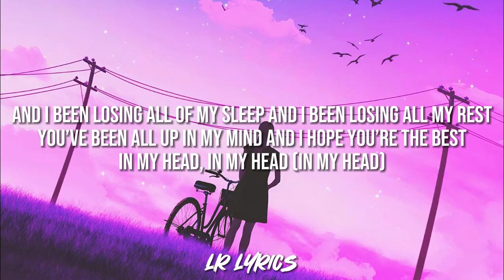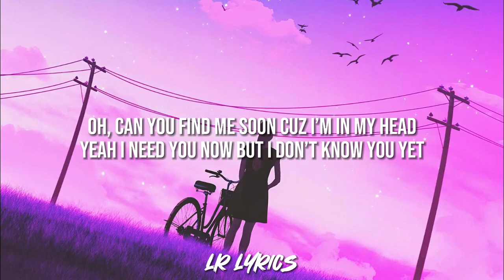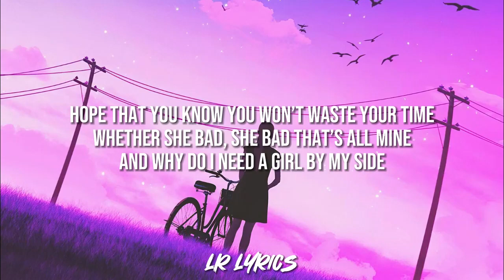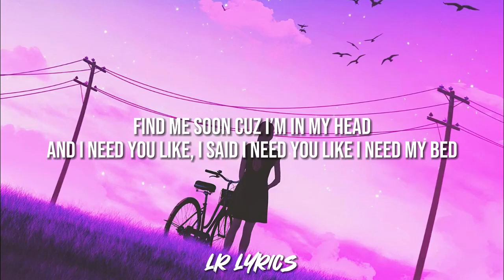idkjack - In My Head (Lyrics) feat.luvjools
🎤 Lyrics idkjack - In My Head feat.luvjools:
[Chorus]
How can you miss someone that you’ve never met
Cuz I need you now but I don’t know you yet
And I been trying my best but I can’t accept
That you feel better in somebody else’s bed
Find me soon cuz I’m in my head
And I need you like, I said I need you like I need my bed

[Bridge]
And I been losing all of my sleep and I been losing all my rest
You’ve been all up in my mind and I hope you’re the best
In my head, in my head (in my head), in my head, in my head, the lies that I could have said
In my head, in my head, the lies that I could have said
In my head, in my bed

[Refrain]
Oh, how can you miss someonе that you’ve never mеt
Oh, can you find me soon cuz I’m in my head

[Post-Chorus]
Find me soon because I’m in my head
And I been losing all my sleep losing all my rest
Girls
I hope you’re the best
I hope you’re the best sex
No regrets, I just want to get undressed in your bed
And you’re everything I wished and more
You said I been losing sleep I been losing my rest
And I can’t deny that I want you by my side tonight
Can’t deny that you’re on my mind when I’m all high (high)
I don’t know why I need a girl by my side

[Verse 2: Luvjools]
Why do I need to girl by my side
I’ve been looking my whole damn life
Feeling low, getting high
Watching the world and the time go by
Hope that you know you won’t waste your time
Whether she bad, she bad that’s all mine
And why do I need a girl by my side